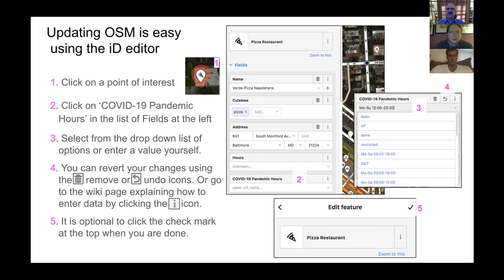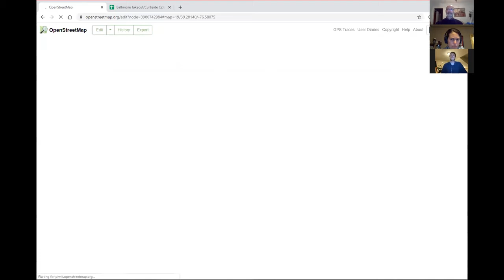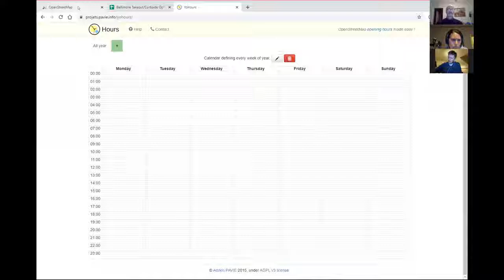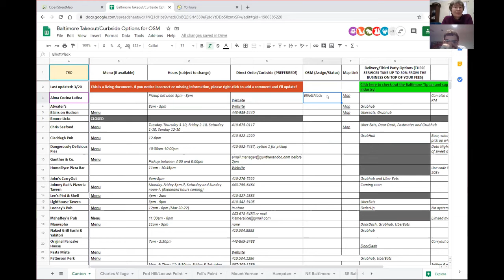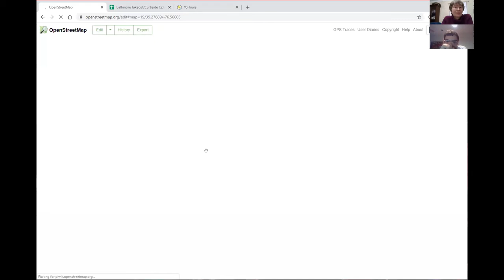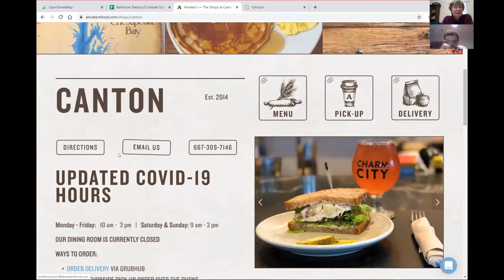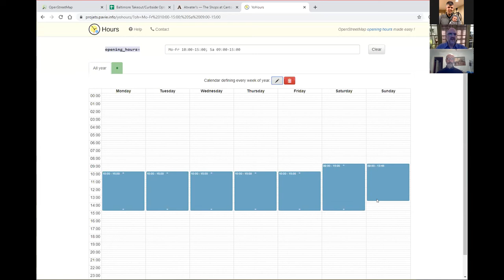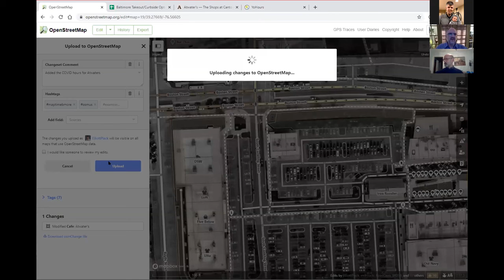OpenStreetMap US & MaptimeBmore COVID-19 Mapathon Part 2 - Mapping POIs with COVID tagging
OpenStreetMap US partnered with MaptimeBmore for a special virtual mapathon on April 30 to update Baltimore points of interest (POIs) in response to COVID shutdowns in OpenStreetMap.

The event is divided into 2 parts. Part 1 - presentation from MaptimeBmore organizer Cheryl Knott talking about Baltimore Neighborhood Indicators Alliance (BNIA) COVID19 response efforts.

Part 2 - presentation from MaptimeBmore organizers Elliott Plack & Thayer Young providing the background of the mapathon and a short tutorial of tagging and mapping in OSM for COVID. Pardon the clipping - it was a 2 hour session.

Link to Yo Hours